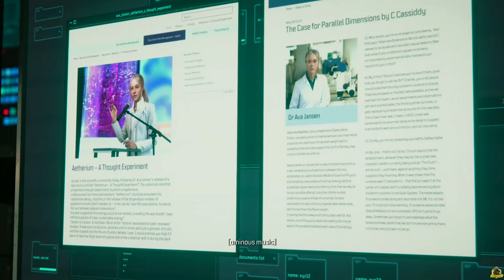COD WMZ The Full Movie All Cutscenes All Seasons - MW3 Zombies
Welcome to the thrilling realm of Call of Duty MW3 Zombies! Prepare to dive deep into the exhilarating action and gripping storytelling that has defined this legendary gaming franchise. In this video, we present you with the ultimate compilation featuring all cutscenes and cinematics from MW3 Zombies, delivered in breathtaking 2K UHD. Whether you are a devoted franchise veteran or just stepping into this electrifying world, our full-length movie experience is designed to keep you on the edge of your seat!

0:00 - 0:16 INTRO
0:16 - 4:30 THE BEGINNING
4:30 - 6:40 OPERATION DEADBOLT
6:40 - 9:18 MOTHER OF INVENTION
9:18 - 12:11 CONFRONTATION
12:11 - 14:22 BAD SIGNAL
14:22 - 16:34 COUNTERMEASURES
16:34 - 19:52 UNION
19:52 - 21:41 ASCENSION